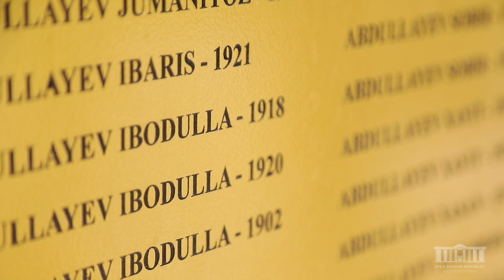ХОТИРА АБАДИЙ-ҚАДР МУҚАДДАС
9 май - Хотира ва қадрлаш куни - ғурур ва қайғу кунимиз, жанг майдонларида жасорат билан курашган, фронт ортида сабр-тоқат ва қатъиятлилик, меҳрибонлик ҳамда раҳм-шафқат кўрсатган фашизм устидан курашиб ғалаба қозонган ота боболаримиз ва момоларимиз ҳақиқий қаҳрамонлардир ва уларни шижоатини унутиб бўлмайди абадий хотирланади ва қадрланади.

Бугун 9 май серқуёш ўлкамизнинг эрта тонгидан Хива шаҳридаги марказий Хотира хиёбонига 9 май Хотира ва қадрлаш куни муносабати билан Хива шаҳар ҳокими Темур Давлетов кенг жамоатчилик вакиллари, меҳнат фахрийлари, нуроний кексалар ва шаҳар идора ташкилотлар ташриф буюриб аждодлар хотирасига гуллар ва ҳурмат кўрсатилди.

Мазкур тадбирда Хива шаҳар ҳокими ва меҳнат фахрийлари сўзга чиқдилар хотира тадбири ниҳоясида ўтган аждодлар ва ватан ҳимояси учун жасорат кўрсатган ватан ҳимоячилари учун Қуръон тиловат қилинди.